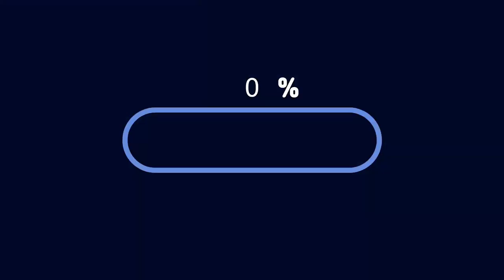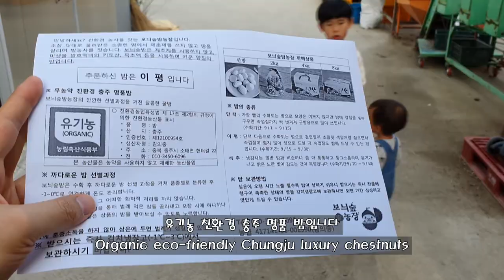[국제커플] 러시아에서는 한번도 해본 적이 없었는데..한국에서../AMWF, 국제부부, VLOG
친환경 농사를 짓는 보늬숲밤농장 입니다!!